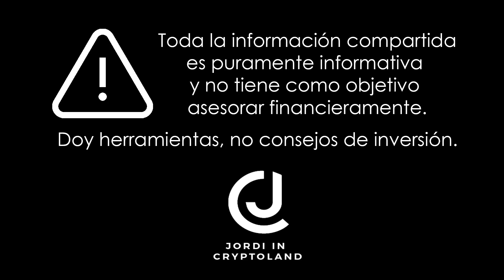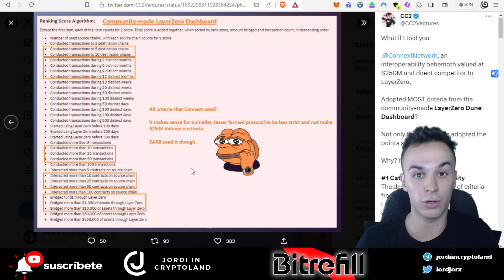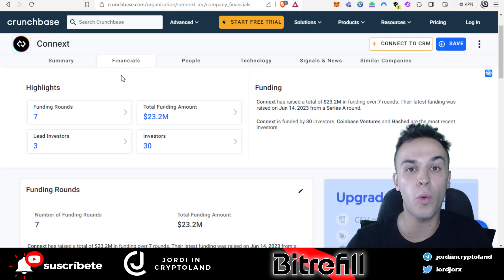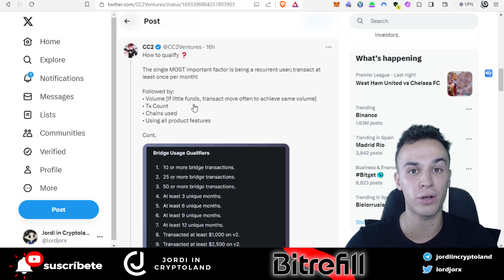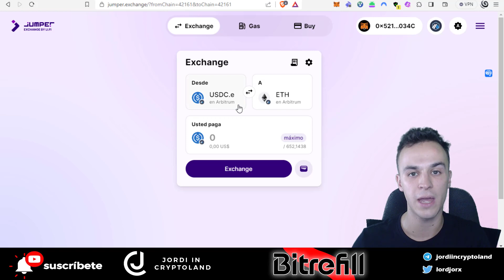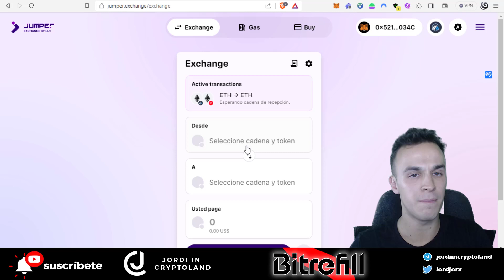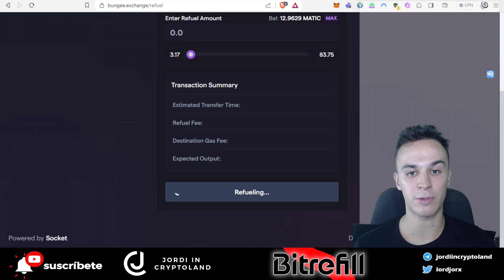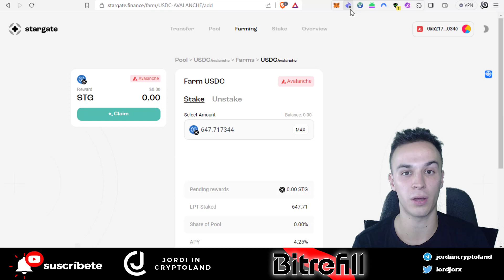¡FARMEANDO LAYERZERO SIN PARAR! 💥 FARMING 3 en 1 con JUMPER, BUNGEE y LAYERZERO 🔥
Personalmente estoy farmeando LayerZero sin parar y hoy os enseño mi estrategia para farmear el airdrop mientas computo en otros potenciales airdrops de dApps como Jumper y Bungee Exchange.

Espero que os guste el video y lo valoréis como se lo merece! ❤️